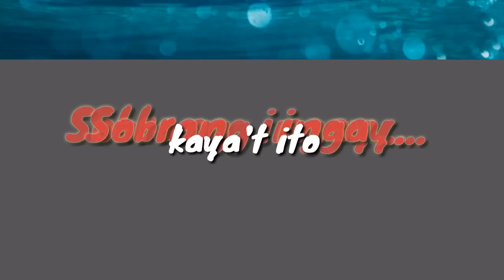Mastermind at Montalban Rizal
Thank you Mastermind for the powerful and awsome performance here in Montalban Sports Complex

Note: Sorry for the inconveniece. The original   sound was interrupted due to copyrigth issue. .